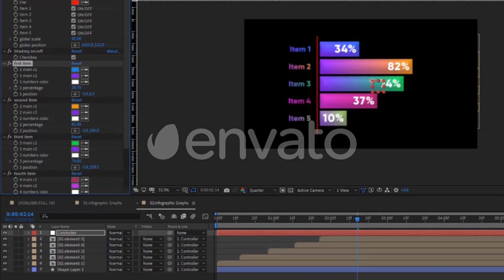Infographic Graphs Toolkits